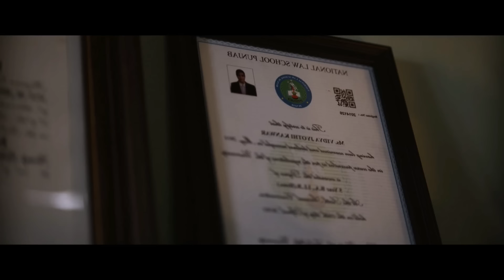என்ன படம் டா சாமி | Tamil Movie Explained in Tamil | Mr Vignesh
Time stamp

00:00 Story intro
00:55 Story